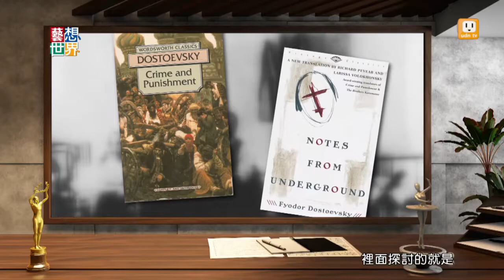《藝想世界》櫻桃園文化總編輯丘光談杜斯妥也夫斯基《地下室手記》Promo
「世界的閱讀」系列之二，出版150週年的《地下室手記》是杜斯妥也夫斯基創作上的轉捩點，他從前期沉浸在小人物的人道悲憫、心理關懷中穿透而昇華，成了預見人類悲劇的哲學思想家。櫻桃園文化總編輯丘光說：「實際閱讀《地下室手記》，會發現真是好看又好笑極了，第一篇儘管嘮叨講大道理也一樣飽含趣味，第二篇的生活故事更是笑到讓我岔氣。大體說來，杜斯妥也夫斯基一生大概只寫一件事，那就是研究人的心裡在想什麼，以及藉由這些想法，人怎麼過生活。」